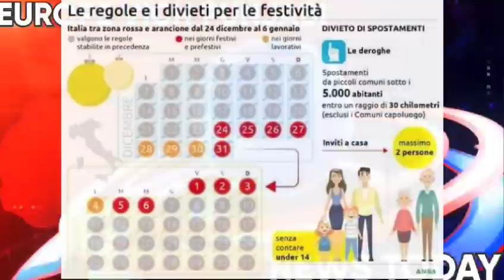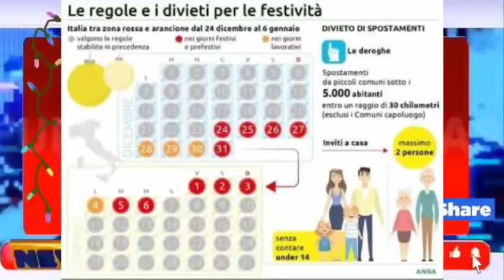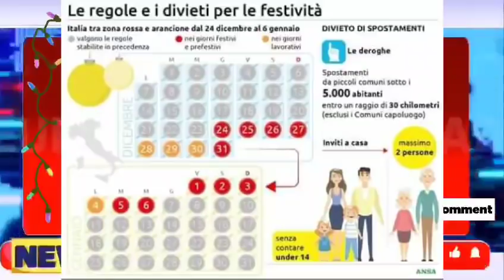21/12 | ਪੈ ਜਾਣਾ ਨਵਾਂ ਪੰਗਾ| LOCKDOWN UPDATE | ਵੱਧ ਜਾਣੇ ਰੇਟ | 10,000 ਹਜਾਰ EURO ਦੀ ਹੋਈ ਵੱਡੀ ਚੋਰੀ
21/12 | ਪੈ ਜਾਣਾ ਨਵਾਂ ਪੰਗਾ| LOCKDOWN UPDATE | ਵੱਧ ਜਾਣੇ ਰੇਟ | 10,000 ਹਜਾਰ EURO ਦੀ ਹੋਈ ਵੱਡੀ ਚੋਰੀ |